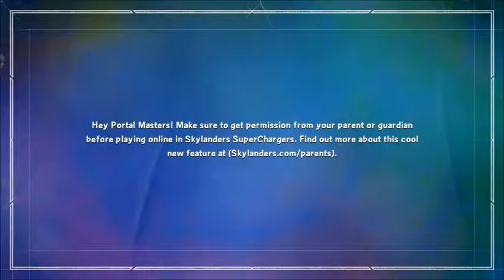Skylanders SuperChargers #7 SHORT BUT GOOD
Panzoid
used to make our intro and thumbnails